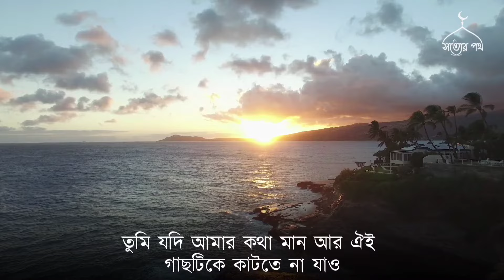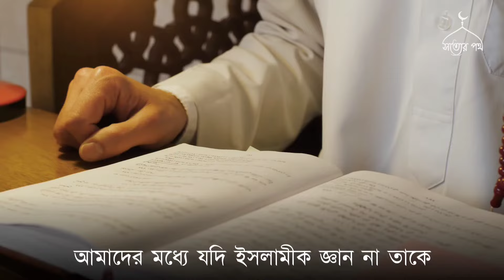ইবলিশ শয়তান ও একজন ঈমানদার লোকের বিস্ময়কর ঘটনা | শিক্ষামূলক কাহিনী | Bangla Islamic Story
ইবলিশ শয়তান ও  একজন ঈমানদার লোকের বিস্ময়কর ঘটনা | Bangla Islamic Story